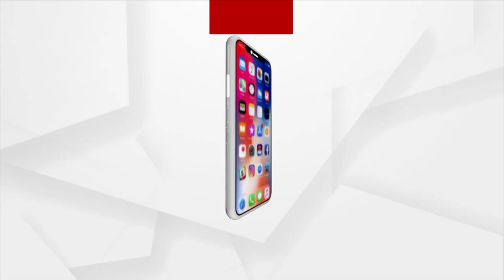ଦର୍ଶନ କରନ୍ତୁ ନିଆଳି ର ମା କୁତାମଚଣ୍ଡୀଙ୍କର ସନ୍ଧ୍ୟା ଆଳତୀ